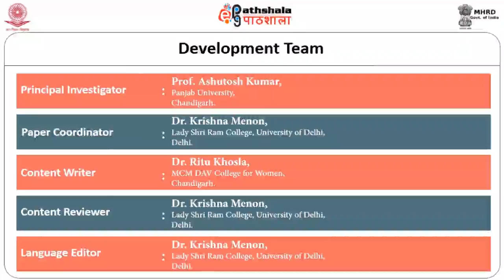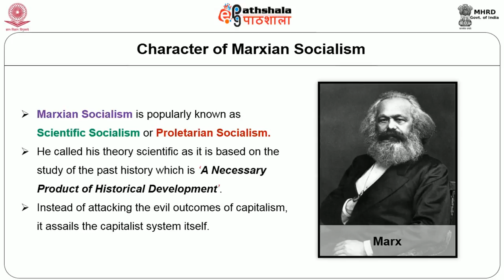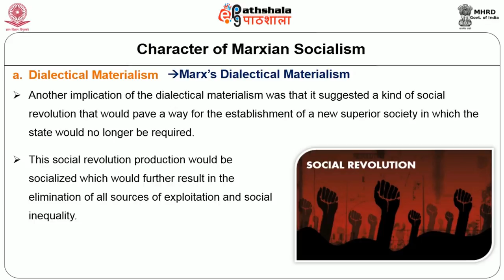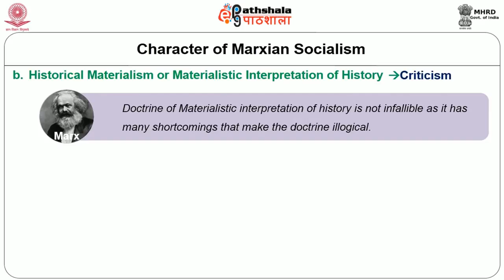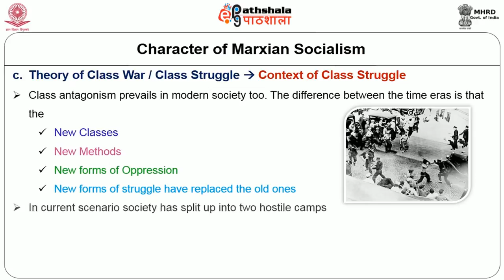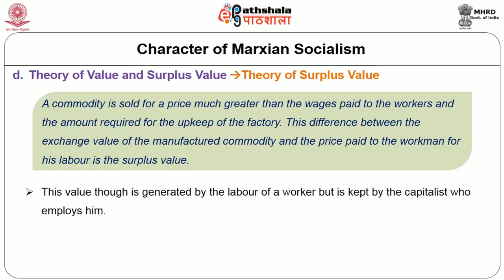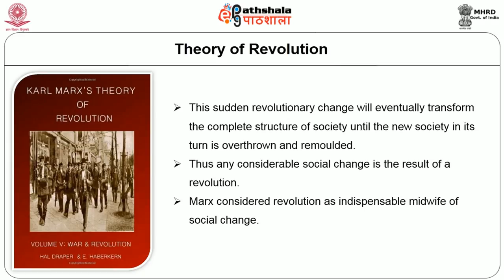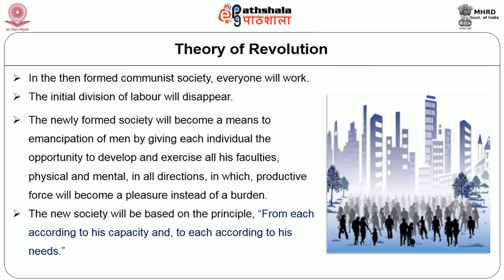Karl Marx and Scientific Socialism